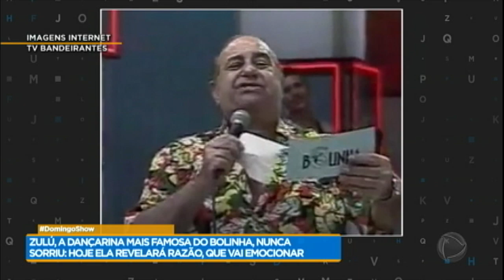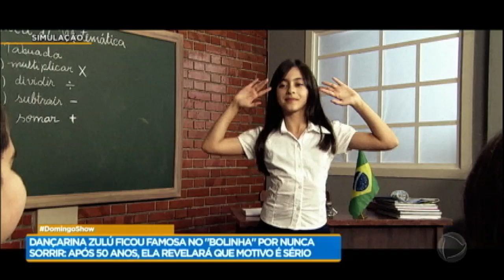Conheça a história de Zulú, a bolete que não sorria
A dançarina Zulú, que ganhou popularidade nos anos 1980 e 1990 por integrar o elenco do “Clube do Bolinha”, não aparecia sorrindo nas gravações da atração comandada por Bolinha.